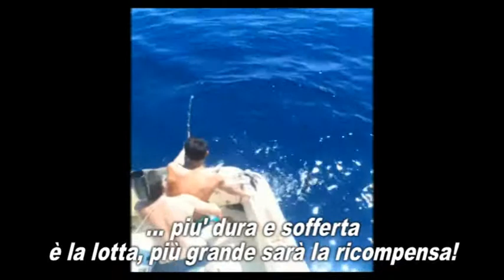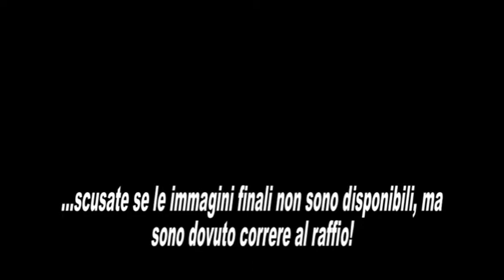The Big Game